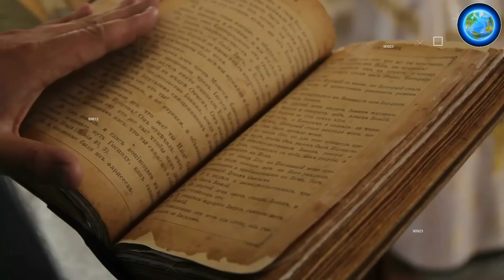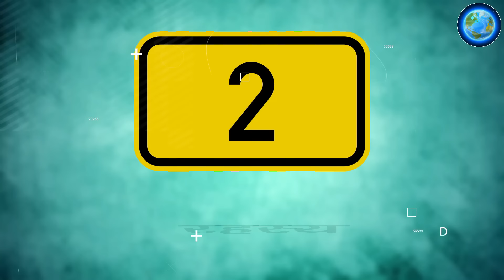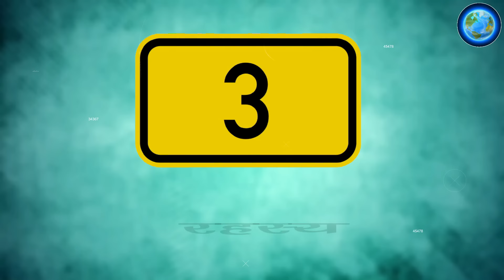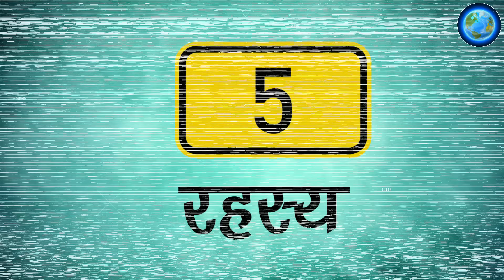भीष्म पितामह के 12 अनजाने रहस्य, जो महाभारत में छुपाए गए | 12 Secrets Of Mahabharata | Mahabharat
Mahabharat Kal Ke Shrap,
Ramayan,
Bhagwat Geeta,
महाभारत गांधारी का श्राप श्रीकृष्ण को,
महाभारत अश्वत्थामा को श्राप,
Mahabharat Curses,
महाभारत का युद्ध,
mahabharat yuddh,
Ramayan Yudh,
रामायण युद्ध,
Narad Ka Vishnu Ko Shrap,
Yudhisthir Ka Shraap,
Urvashi Ka Arjun Ko Shrap,